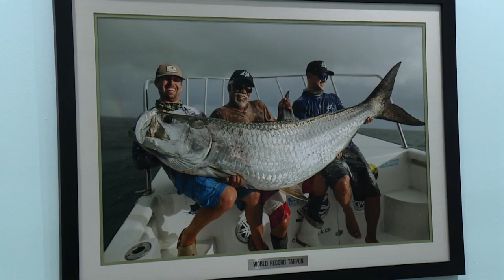'The bends' can impact even experienced divers, experts say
A man's 14-year-old son suffered what's known as "the bends" while trying to get to the surface in an attempt to save his dad's life. An emergency room doctor spoke about how divers experience this condition.